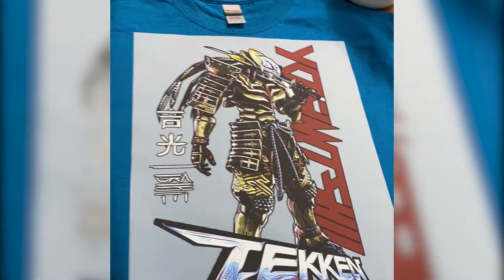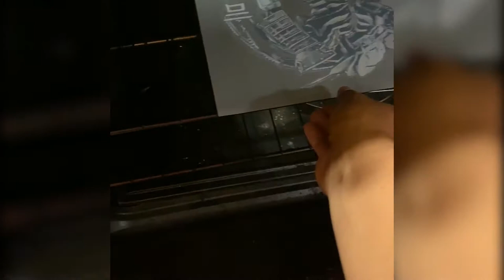McLaud DTF Vlog#12: Melting the Powder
For your DTF Printers & Supplies, visit us in our;